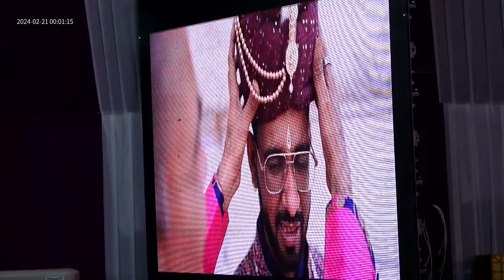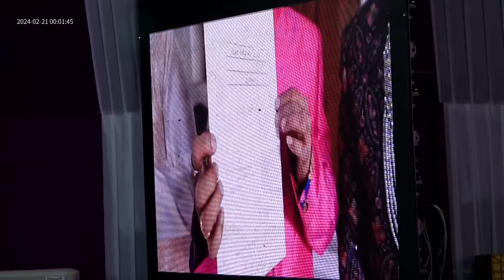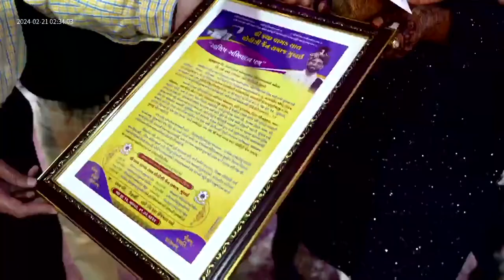મુમુ‍‍‍‍‍‍ક્ષુ સાગર ભાઈ ની પ્રવજ્યા વિદાય 20/2/2024સમય સાંજે 7:30 કલાકે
।। શ્રી નમિનાથાય નમઃ ||
।। શ્રી મહાવીરસ્વામિને નમઃ ।!
|| અનંતલધ્ધિનિધાન શ્રી ગૌતમસ્વામિને નમઃ ||
// શ્રી સંખેશ્વર પાર્શ્વનાથાય નમઃ ॥
:આજ્ઞા-આશીર્વાદ પ્રદાતા:
કચ્છ-વાગડ સમુદાય ના સુવિશાલ ગચ્છાધિપતિ અધ્યાત્મનિષ્ઠ ૫.પૂ.આચાર્ય ભગવંત શ્રી વિજય કલ્પતરૂસૂરીશ્વરજી મહારાજા
:પરમ નિશ્રા:
પ્રખર પ્રવચનકાર દીક્ષાદાતાસદ્ગુરુ આચાર્ય ભગવંત શ્રી વિમલપ્રભસૂરીશ્વરજી મહારાજા// શ્રી પદ્મ-જીત-હીર-કનક-દેવેન્દ્ર-કચન-કલાપૂર્ણ-કલાપ્રભ-કલ્પતરુસૂરિ ગુરુભ્યો નમઃ ।।
ડોંબિવલી નગરે... સાગરકુમારનો
સાગરનું સદ્ગુરુ સમર્પણમ્
સદ્ગુરૂ સમર્પણ જતાય.
સંયમ આશ્રય
સંગીતકાર : ભાવિક શાહ
સંવેદના: સ્મિત કોઠારી